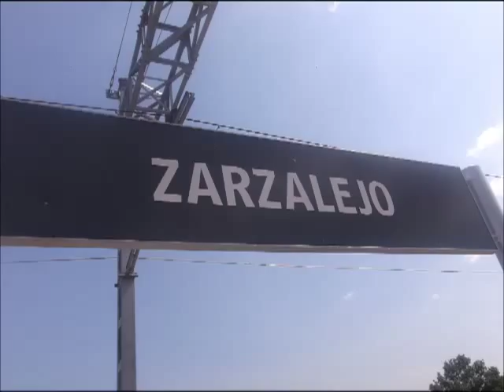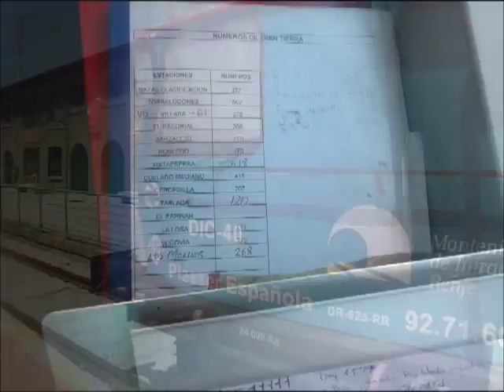Jueves trenero en Zarzalejo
Realizado el jueves 27. Un fantástico día que empezó muy bien pero poco a poco se iba yendo a pique en cuanto a circulaciones. La Imperial sigue flojilla. Al menos no faltó la buena compañía, y alguna sorpresa. Agradecimientos al personal de la dresina, que fue realmente amable.